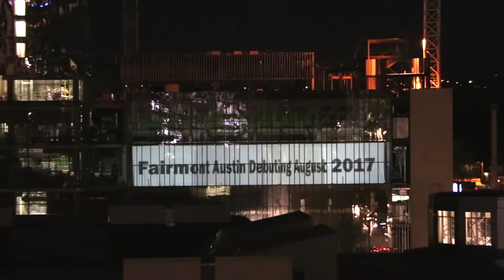Fairmont Austin - PCMA - Video Mapping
Video mapping on 20'h x 125'w cyc with multiple projectors and an ArKaos system.